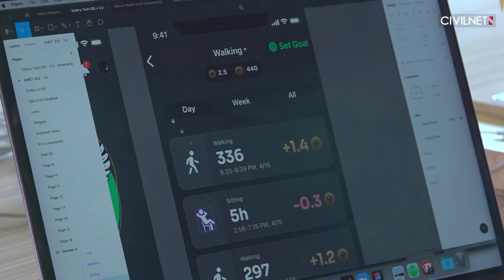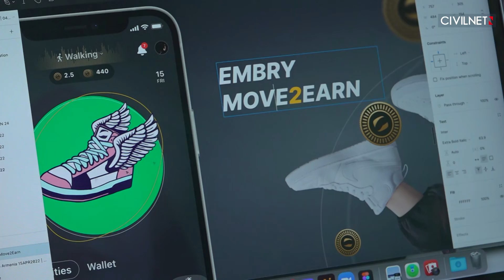Armenian startup Embry Tech creates a smart insole to make you move and earn money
In this Yerevan office, engineers and designers are working on a new, innovative product. They are creating a smart insole that tracks steps and weight fluctuation whenever one is walking.

The Embry Smart insole is the creation of Embry Tech, an Armenian startup. The wellness app uses the Move2Earn model. The idea is that anyone can use their natural movement to earn money.